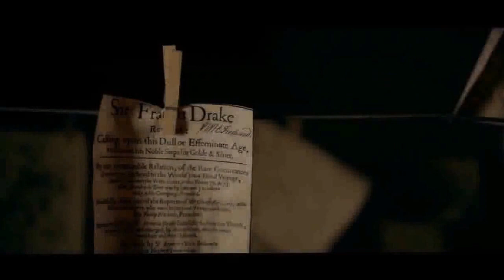Uncharted The Movie Official Trailer 2017 HD must see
This is fan-made trailer** "Uncharted: The Movie" Official Trailer (2017)

Source httpincompetech.commusicroyalty-freeindex.htmlisrc=USUAN1100879